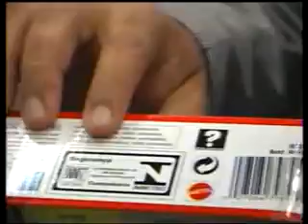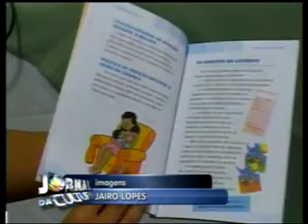Jornal da Cultura | 30/09/2011